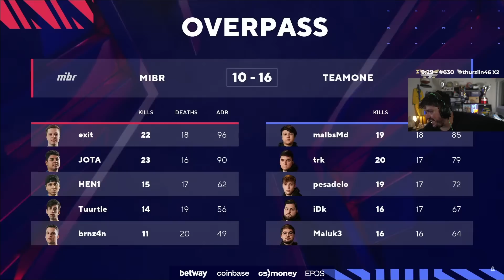NINGUÉM ACREDITOU NA COMUNICAÇÃO VAZADA NO MEIO DA PARTIDA DA TEAM ONE E MIBR | CORTES DO GAULES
🟣 Lives na roxinha: /Gaules 24H ON

Rede Social do Copywriter:
Rede Social do Editor:
Rede Social do Thumbmaker:

00:00 : SALVEEEE TRIBO!
00:05 : DEIXE SEU LIKE!
00:20 : INSCREVA-SE NO CANAL!